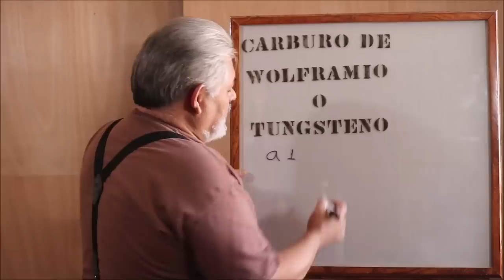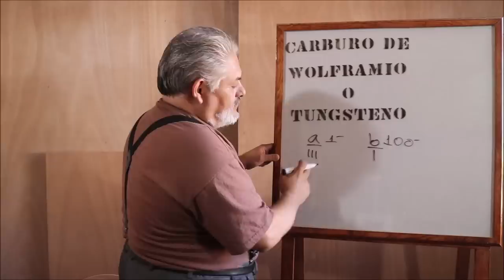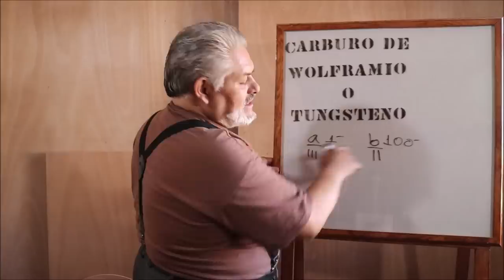Fresas y Navajas Para Router, Por Cual Empezar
En este video veremos las diferencias en calidad de las navaja y fresas para router y cuales pueden ser de mayor utilidad para nuestro taller de carpintería